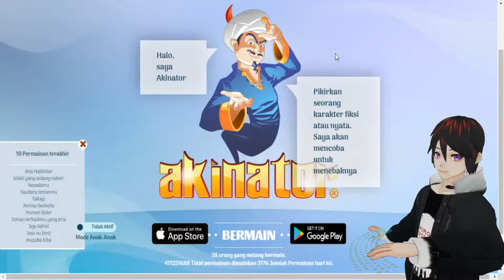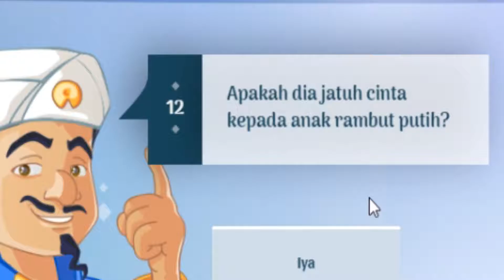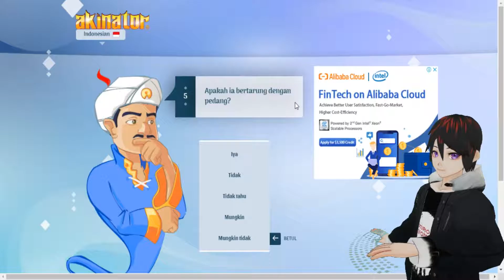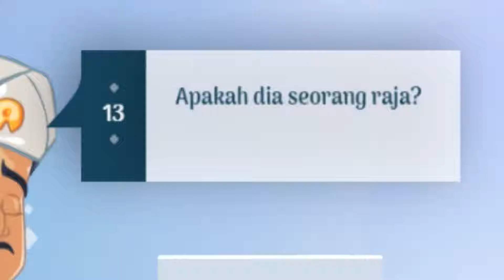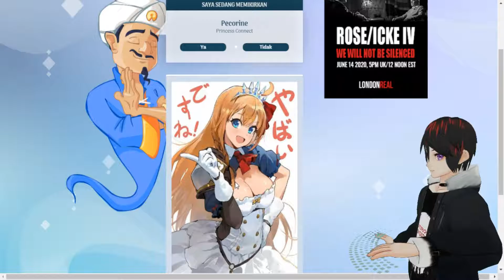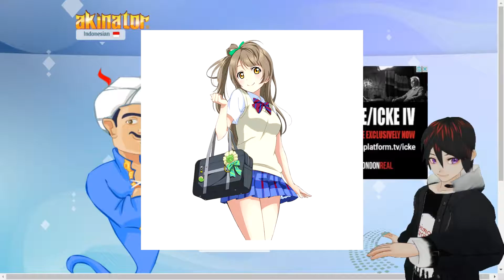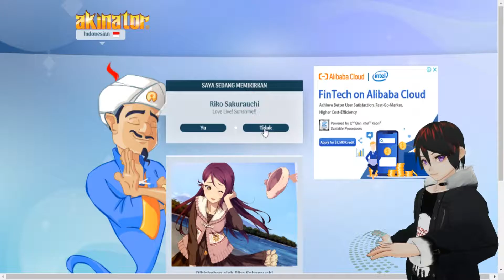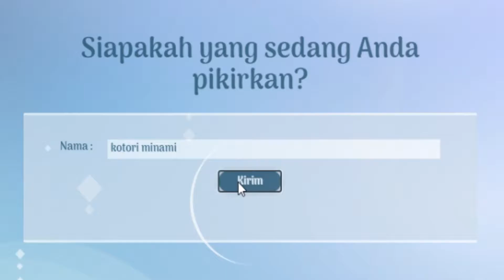Mengalahkan Jin Akinator Indonesia! Menebak Waifu Saya! Part 1【Indonesia / Vtuber】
Saya Virtual Youtuber / Vtuber dari INDONESIA tepat nya Di Balikpapan, Kalimantan Timur

Jadi Di Video Kali Ini Saya Akan Bermain  Akinator Indonesia Apakah Jin Akinator Bisa Menebak Waifu saya Hestia Danmachi , Kotori Minami Love Live, Pekorin Dan Kanna Kamui Maid Dragon Jadi Yuk Nonton ... Dan Jangan Lupa Share and Like.

atau bisa downolad di
Play Store shorturl.at/alxUV
App Store shorturl.at/cdlGM

Untuk Donasi Rupiah Demi Conten Lebih Baik Kedepannya
Music Include:
TAGS +
Akinator Indonesia
Bermain Game Akinator
Bermain Game Jin Akinator
Akinator
Tebak Waifu
Akinator Tebak Waifu
Mengalahkan Akinator
Akinator Anime
 Vtuber Indonesia
Vtuber indo
Wibu